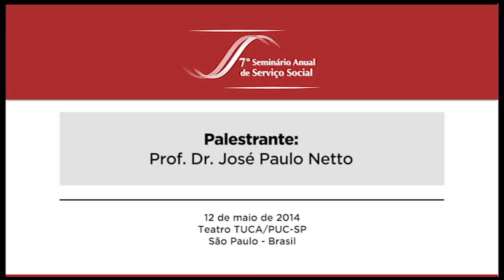Palestra com o Professor José Paulo Netto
Em comemoração ao Dia do/a Assistente Social, disponibilizamos a fala do Professor durante a mesa "Formação profissional na consolidação do projeto ético-político do Serviço Social brasileiro: fundamentos, resistências e desafios conjunturais".

A palestra ocorreu no 7º Seminário Anual de Serviço Social, realizado no dia 12/05/2014, com organização da Cortez Editora.